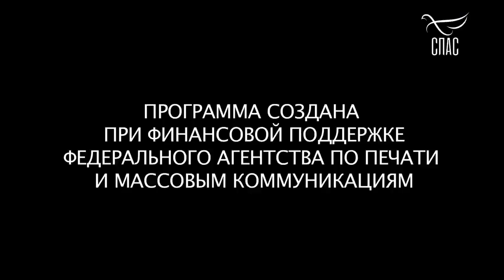ОТ БЕЗДЕТНЫХ К МНОГОДЕТНЫМ! ИСТОРИЯ СЕМЬИ АНАЦКИХ ИЗ ГОРОДА КАДОМ! ЯоченьХочуРЕБЕНКА!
и, чего ни попросим, получим от Него, потому что соблюдаем заповеди Его и делаем благоугодное пред Ним.      1-е Иоанна 3:22